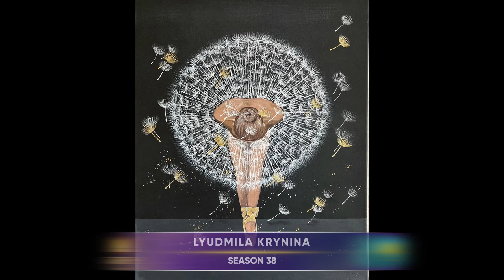GOLDEN TIME TALENT | 38 Season | Lyudmila Krynina | Graphic arts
Member/team name: Lyudmila Krynina

 The country: Kazakhstan | City: Алматы

 Nomination: Graphic arts

 Name of competitive work: Танец одуванчика

Work size: 50*30

Execution material: Акриловые краски

Social networks of the participant / team: @abiha.rizvi.334

Participation in other competitions and festivals / creative achievements: Сертификат участника практического интенсива «фотореализм карандашом за 2 дня: от анималистика к портрету» от школы Матита